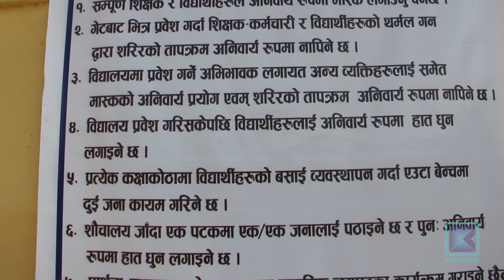विद्यालय खोल्नु जोखिमपूर्ण : संक्रामक रोग विशेषज्ञ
सरकार संक्रमणदर घटेको निष्कर्षसहित शिक्षण संस्था लगायत सबै पेशा व्यवसाय खुलाउनतिर लागेको छ । जबकि स्वास्थ्य मन्त्रालय आफैंले परीक्षण घटाइएकाले मात्र संक्रमणदर घटेको बताइरहेको छ । संक्रमण रोकथाम भइसके जसरी सबै क्षेत्र खुलाउन खोजिनुलाई संक्रामक रोग विशेषज्ञले जोखिमपूर्ण भनेका छन् ।